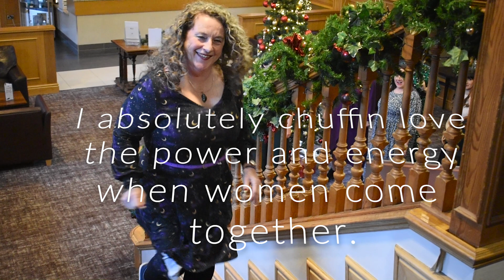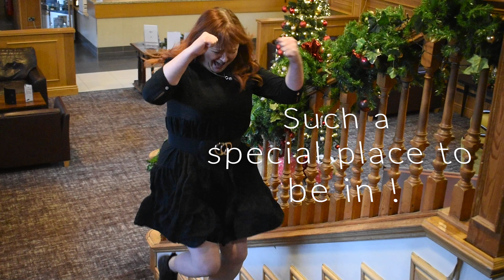youtube video #-cYGnBp_8bo